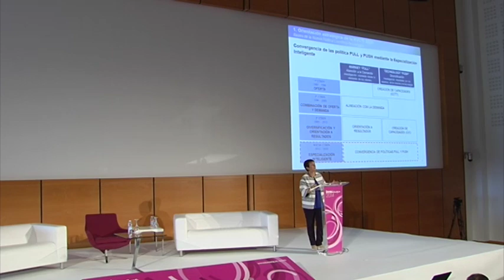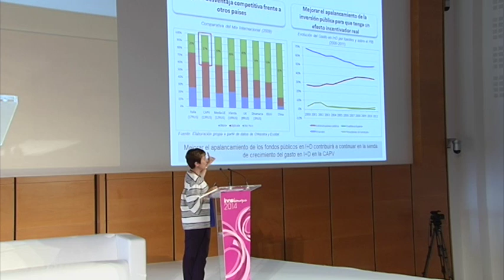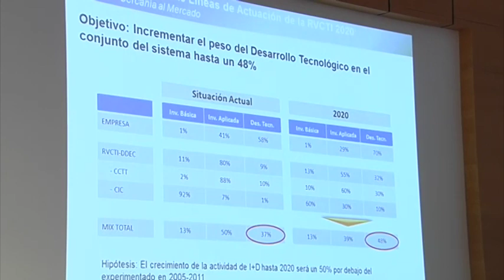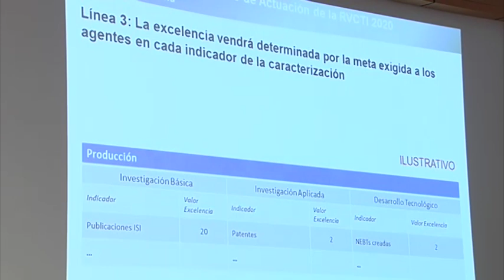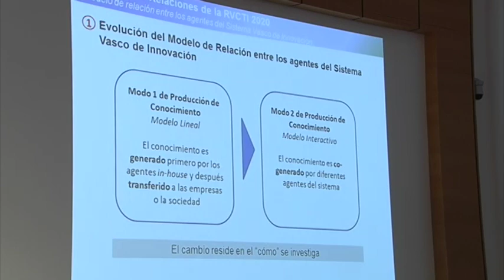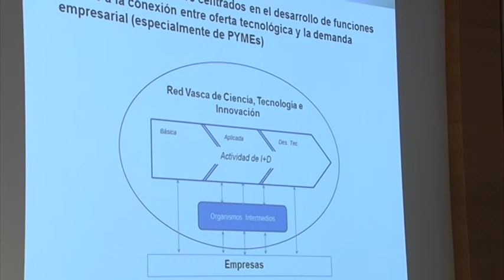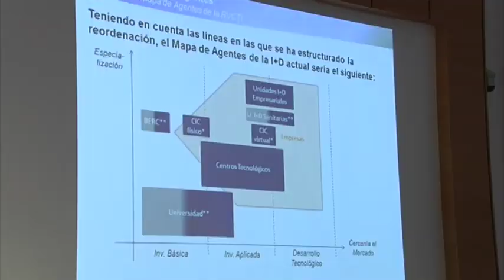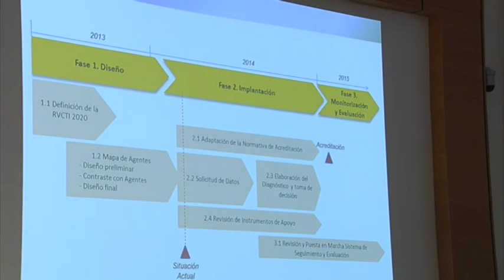Arantza Tapia - Reordenación del Sistema Vasco de Ciencia Tecnología e Innovación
La consejera de Desarrollo Económico y Competitividad, Arantza Tapia, vicepresidenta de Innobasque, ha explicado cómo la Red Vasca de Ciencia, Tecnología e Innovación orientará sus resultados más al mercado tras su reordenación. Tras ella, agentes claves del sistema han debatido sobre cómo impulsar la innovación en Euskadi.